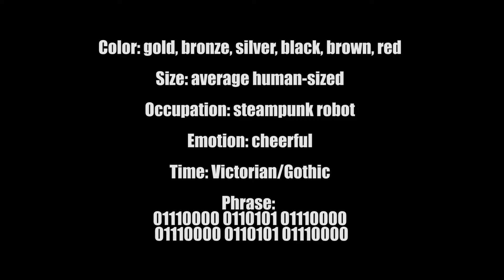Robot Walk Cycle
Group project. The prompt was to create a character and animate a walk cycle based on that character. I did the modeling of the torso, modeling of select invironmental objects, parenting of the character, and I animated the walk cycle.

Maya, Arnold Render.